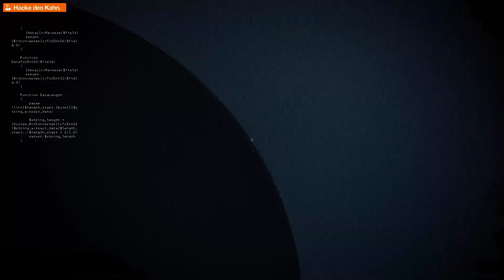Watch Dogs 2 Gameplay German #18 - Enter den Kahn - Let's Play Watch Dogs 2 Deutsch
Watch Dogs 2 Gameplay German PS4 - Let's Play Watch Dogs 2 Deutsch Part 1 - Watch Dogs 2 German - Let's Play Watch Dogs 2 Gameplay German Walkthrough DerSorbus

Nutzen Sie Hacken als Waffe in der massiven und dynamischen Welt von Watch Dogs 2.

Willkommen in San Francisco. Eine der auserwählten Städte, die durch das neue Betriebssystem ctOS 2.0 zu einer sichereren und effizienteren Metropole gemacht wurde. Oder?

Als Marcus Holloway, einem genialen jungen Hacker, schließen Sie sich der berüchtigten Hackergruppe DedSec an und decken die verborgenen Gefahren von ctOS 2.0 auf. Bringen die fiesen Machenschaften korrupter Unternehmer ans Licht, die ctOS 2.0 nutzen, um Bürger um großen Umfang zu überwachen und zu manipulieren.

Mit der Kunst des Hackens und DedSec an Ihrer Seite müssen Sie den Cyberangriff des Jahrhunderts starten, ctOS 2.0 lahmlegen und die Freiheit jenem zurückgeben, denen sie gehört: Dem Volk.

Willkommen in der San Francisco Bay Area

Erkunden Sie eine riesige und dynamische offene Welt mit einer unglaublichen Vielfalt an Spielmöglichkeiten. In San Francisco, der Wiege der technologischen Revolution, warten viele Geheimnisse auf Ihre Entdeckung. Hacken Sie sich Ihren Weg durch den Verkehr, während Sie sich spannende Verfolgungsjagden durch die verschlungenen Straßen liefern, überqueren Sie die Dächer des farbenfrohen und lebendigen Oakland-Viertels und infiltrieren Sie die hochmodernen Büros der Unternehmen aus Silicon Valley.

Hacken ist Ihre Waffe

Sie können sich in die Infrastruktur der Stadt und somit in jedes verbundene Gerät hacken; egal ob Drohnen, Autos, Kräne oder Sicherheitsroboter, die Möglichkeiten sind nahezu grenzenlos.

Hacken Sie sowohl Feind, wie auch Unbeteiligte und manipulieren Sie sie auf Ihre Weise, um unvorhersehbare Kettenreaktionen auszulösen.

Sie haben die Kontrolle

Spielen sie lieber verdeckt und heimlich oder aktiv und aggressiv? Finden Sie Ihren ganz persönlichen Weg, die Aufgaben zu erfüllen. Durch Tarnung und Hacker-Skills schaffen Sie es, auch ohne nur einen einzigen Gegner zu töten. Oder Sie entscheiden sich für die brutalere Vorgehensweise, indem Sie Ihre Hacker Künste mit Ihrer Waffe kombinieren.

Entwickeln Sie unterschiedliche Fertigkeiten, die zu Ihrem Spielstil passen und verbessern Sie Ihre Hacker-Tools. Nutzen Sie Modellautos, Quadcopter-Drohnen, Waffen aus dem 3D-Drucker und vieles mehr.

Watch Dogs 2 bietet Ihnen, dank einem brandneuen Mehrspielermodus, mit Ihren Freunden online in Verbindung zu bleiben. In Koop- und Spieler-gegen-Spieler-Aktivitäten können Sie das Spielerlebnis in der riesigen Open-World-Karte noch weiter ausbauen.